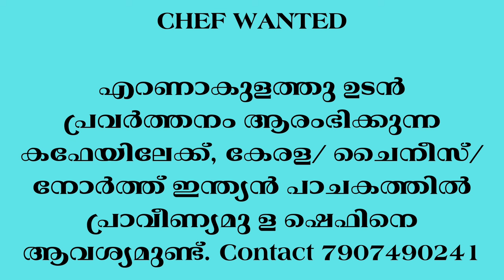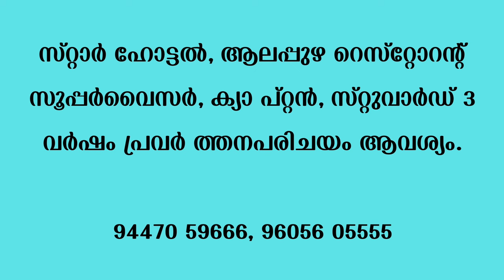ഇന്ന് വന്ന ജോലി ഒഴിവുകൾ | kerala job vacancy today | latest job vacancy in kerala | job vacancy 2023